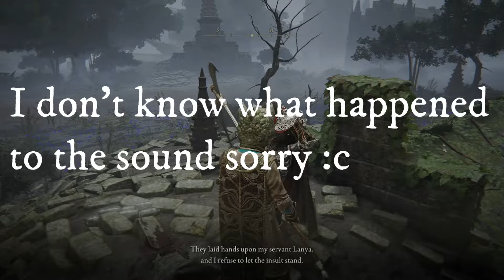Elden Ring - Gameplay Part 25: Raya Lucaria Crystal Cave!!!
Elden Ring Gameplay Part 25!!

If you guys have any suggestion or anything you  want me to play please write it in the comments!! I love you guys c:

Sorry for the audio issue at the middle of the video :c

If you have any question do not hesitate to ask them in the comments c: